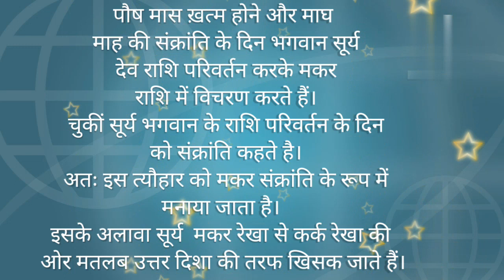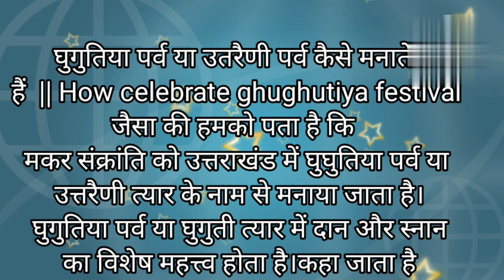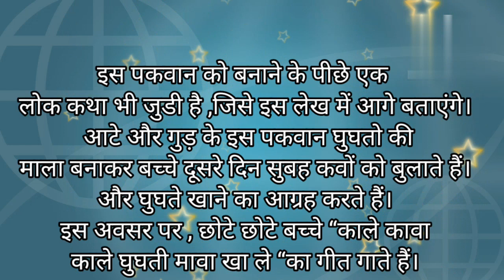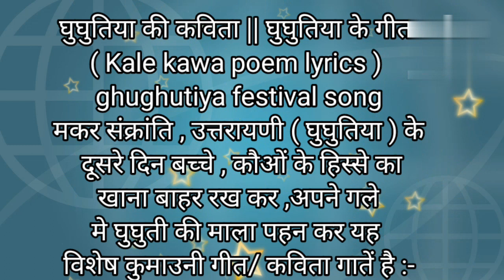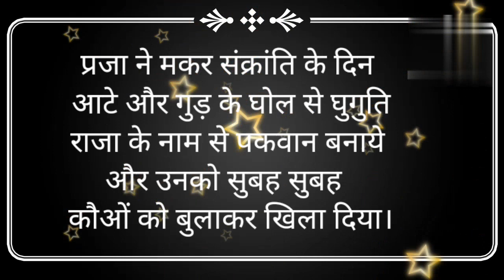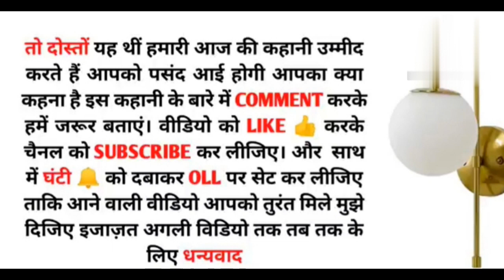उत्तराखंड में ऐसे मनाते हैं मकर संक्रांति, ऐसी है यहां मकर संक्रांति की कथा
कुमाऊं का प्रसिद्ध घुघुतिया त्योहार
उत्‍तराखंड में मकर संक्रांति का विशेष महत्‍व, जानिए कई रोचक बातें